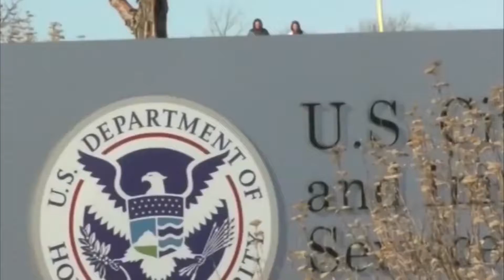Adelanto D'Latinos - 4 de mayo del 2017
Univision Kansas City